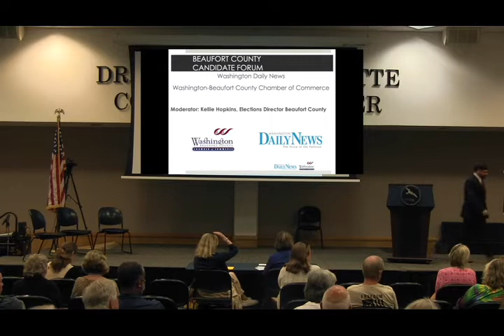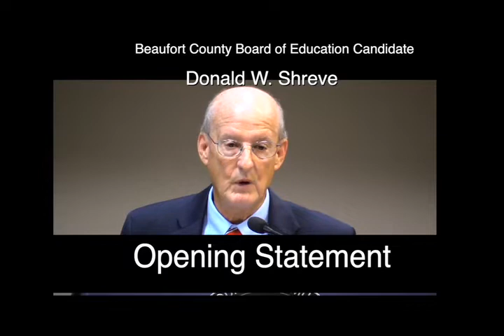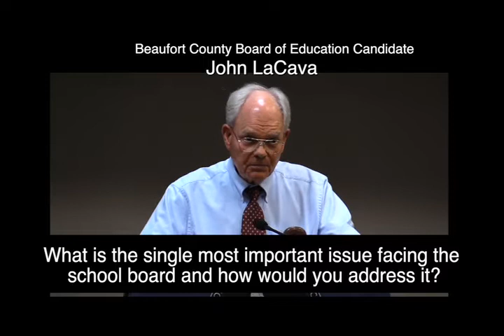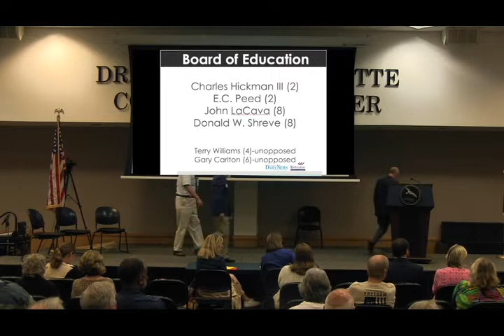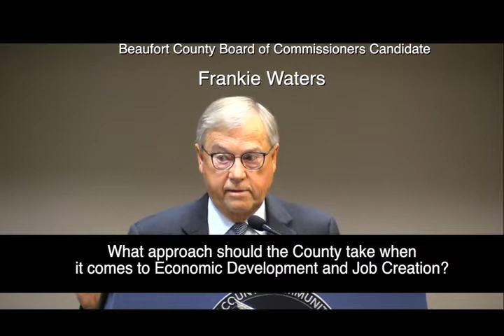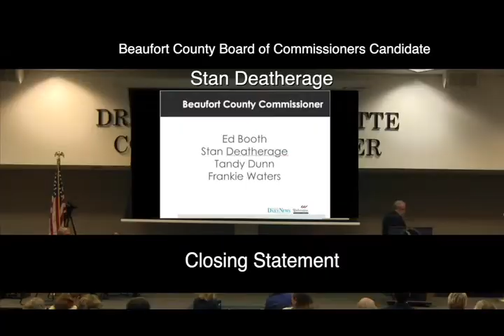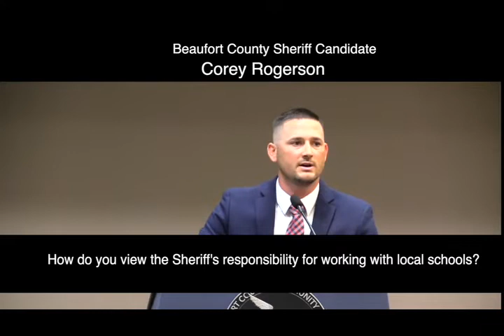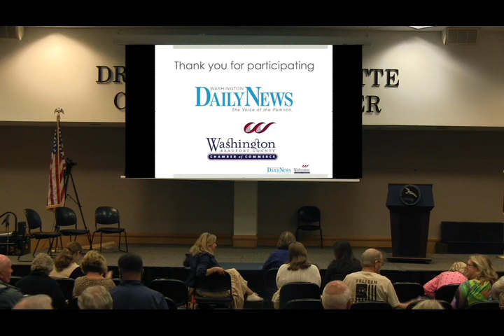THE CANDIDATES FORUM 2022